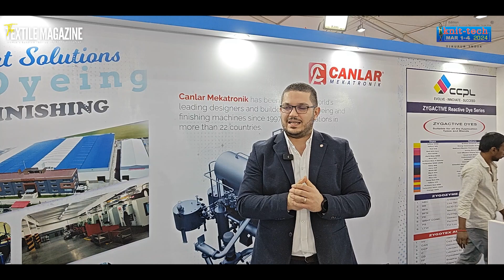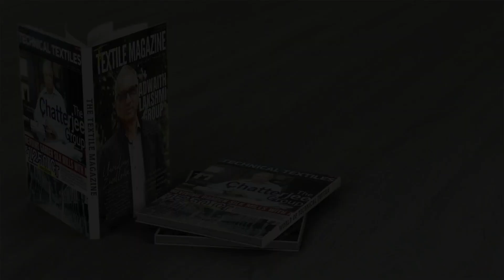Knit-Tech 2024 | Exclusive Interview | Zafer Demirel, Area Sales Manager | Canlar Mekatronik San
Delve into the future of textile machinery with our exclusive interview featuring Zafer Demirel, the esteemed Area Sales Manager at Canlar Mekatronik San, as part of our coverage at Knit-Tech 2024. In this enlightening discussion, Mr. Demirel shares insights, experiences, and innovative strategies within the textile machinery industry.

Discover how Canlar Mekatronik San is revolutionizing textile machinery technology, from advanced innovations to sustainable solutions. Gain valuable insights into market trends, global dynamics, and Canlar Mekatronik San's vision for future growth. Don't miss this opportunity to learn from a leader in textile machinery.